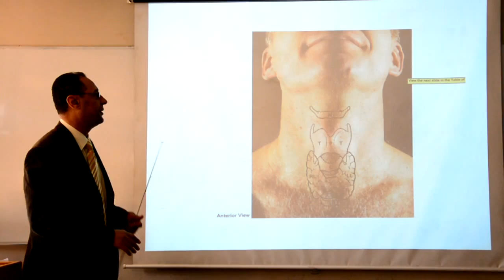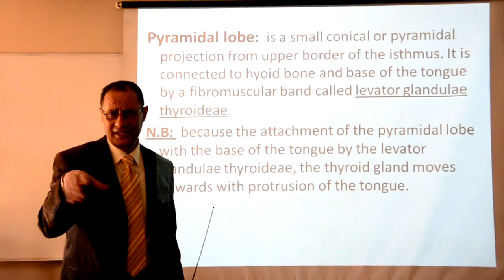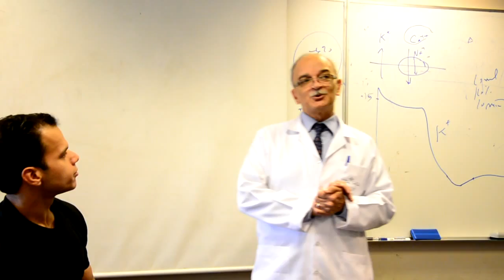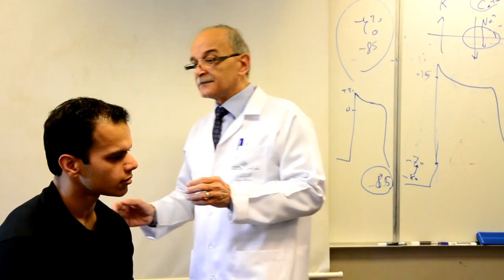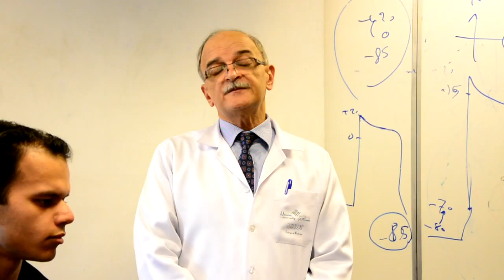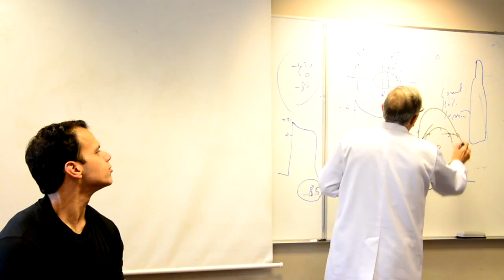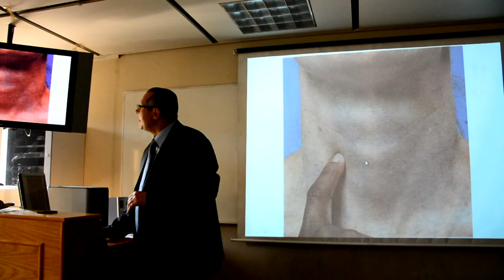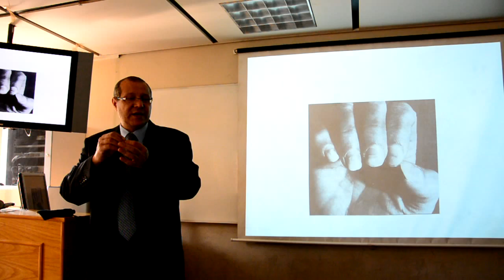Clinical Skills Revision[Thyroid Gland]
(Dr.Saad&Tareq Essa&Dr.Attia)